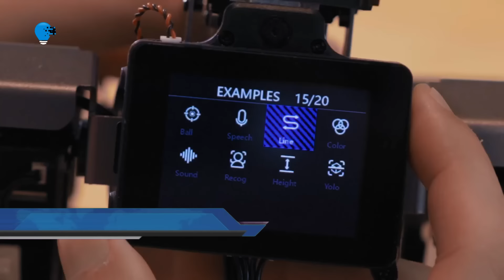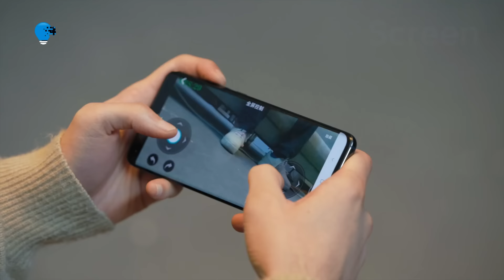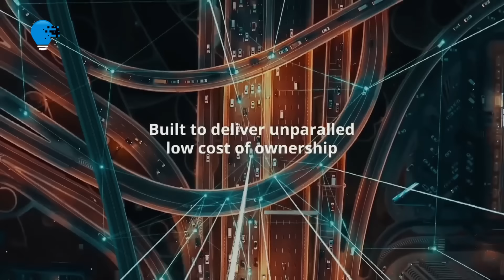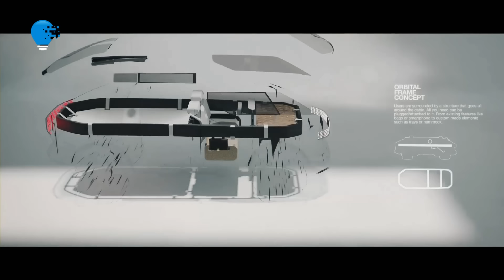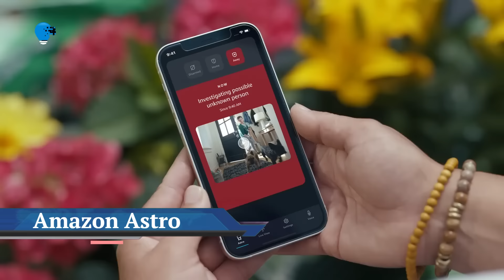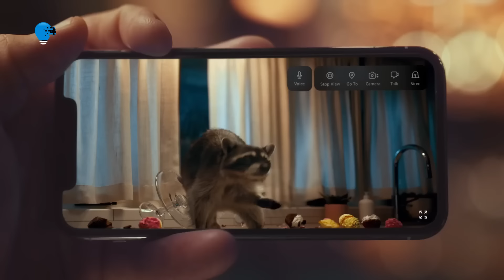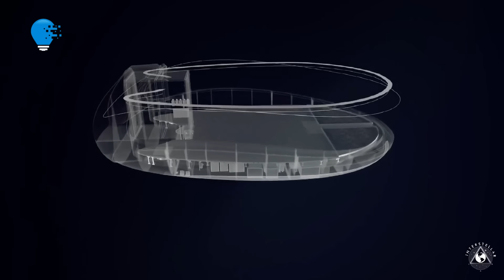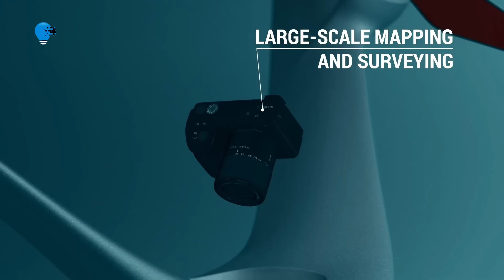12 Mind Blowing Concepts Of The Future You Must See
12 MIND BLOWING CONCEPTS OF THE FUTURE YOU MUST SEE

00:00- INTRO
00:18- Figure 01
01:40- Bellwether Flying Car
02:43- XGO 2 Pi Robotic Dog
03:57- Dubai Healthcare City
05:16- Sateliot Launches First Ever 5G
06:36- GAC's Sleek Autonomous Electric
07:30- Apple Vision Pro
08:49- The Moya eVTOL
09:55- Amazon Astro
11:03- Biometric Card IC
11:57- BioPods
13:12- FIXAR 025